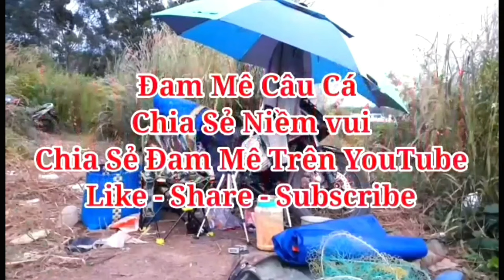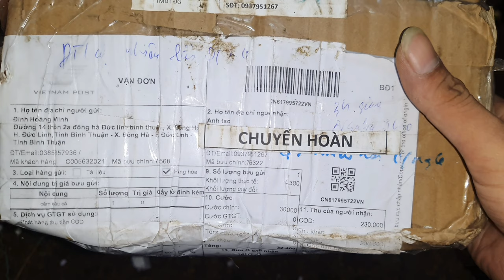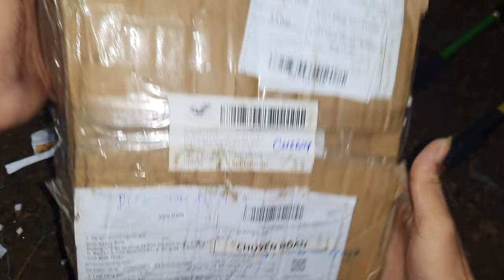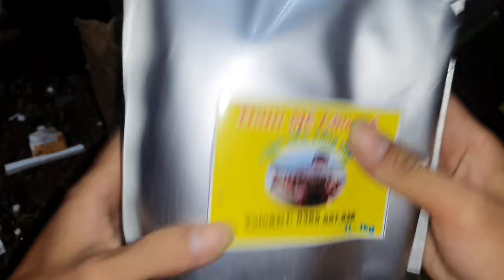🎣Fishing | Ra hồ gia ui Test Cám Nền Tổng Hợp Và Cái Kết | Part 4 | Đam Mê Câu Cá